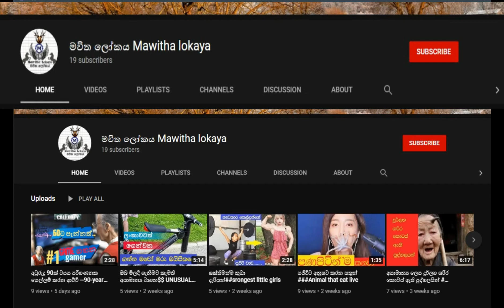පොලාගේ VIDEO එකත් එක්ක මහීට මරණ තර්ජන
ThiS videoes..

1. ඔබ මිලදී ගැනීමට කැමති අසාමාන්‍ය වාහන$$ UNUSUAL VEHICLES THAT YOU WILL WANT TO BUY RIGHT

5.තත්පර 30 ක් ඇතුළත COVID-19 මරා දැමිය හැකි බව නව අධ්‍යයනයෙන් සොයාගෙන ඇත#Kill COVID Within 30 Seconds

මවිත ලෝකය Mawitha lokaya ;අපිව අනිවාරයනේ SUBSCRIBEකරන්න අමතමක කරන්න එපා ;කරලා BELL  icon click එකත් කරන්න